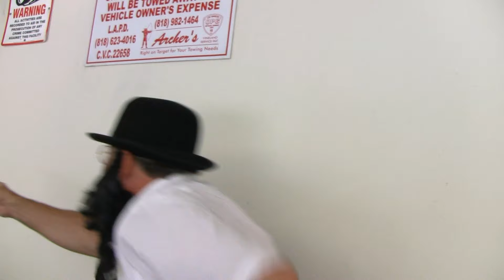SEXY SPY EXTENDED SHOOTING SCENES from The Sandra West Diaries, "Silencers & Miniskirts"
Extended shooting scenes from the episode "Silencers and Mini Skirts"